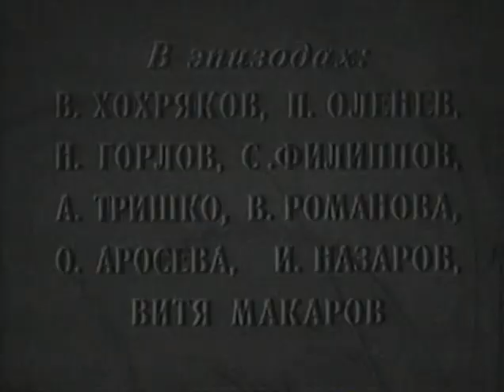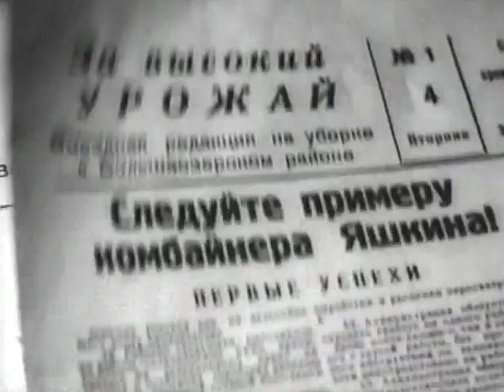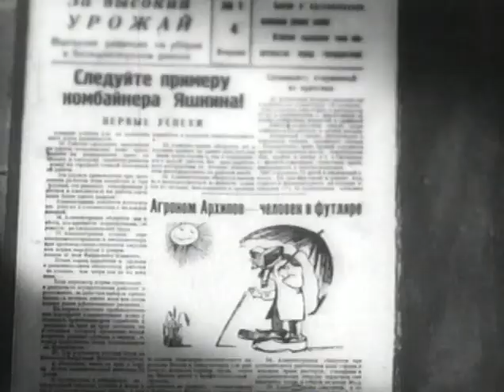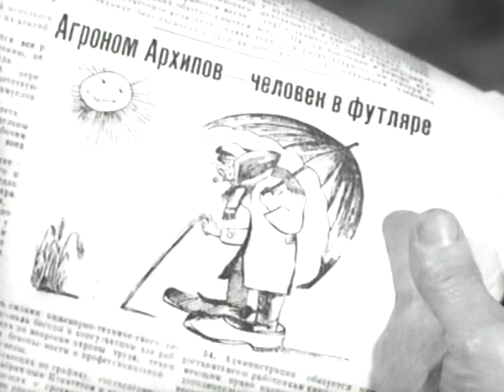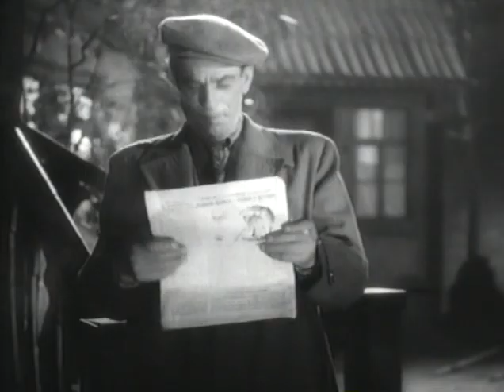Драгоценные зерна - киноповесть фильм 1948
Для подготовки дипломной работы молодую журналистку направляют в район. Здесь героине предстоит самостоятельно выпустить несколько номеров газеты, познакомиться с людьми, разобраться в их поступках и в самой себе